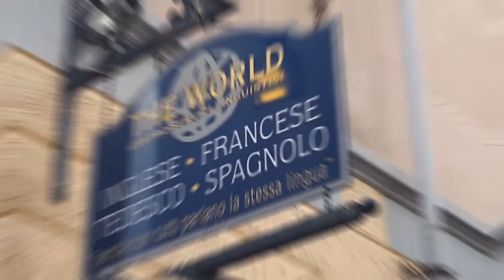Summer camp alla scuola di lingue The World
La scuola di lingue “THE WORLD” presenta SUMMER CAMP  in inglese
Il Summer Camp è aperto a giugno e luglio con orario 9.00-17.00.
UN’ESTATE RAGAZZI ORIGINALE, CREATIVA E, SOPRATTUTTO, IN INGLESE!
La scuola vi ricorda che le iscrizioni sono aperte fino ad esaurimento posti e per i fratelli è previsto uno sconto sul prezzo di 150 euro a settimana. Affrettatevi!
Affrettatevi!